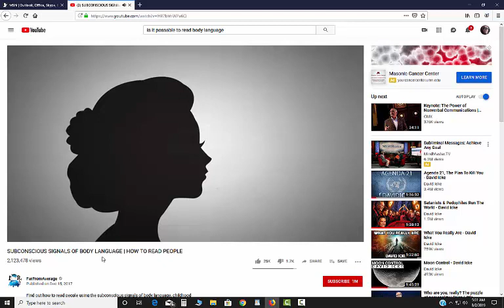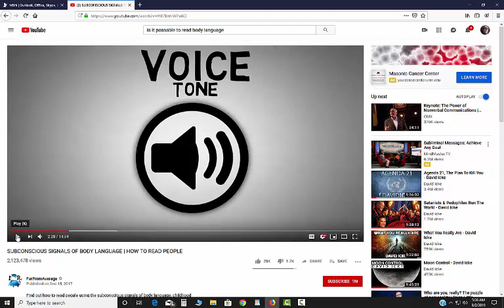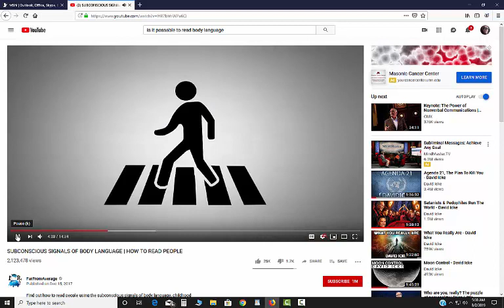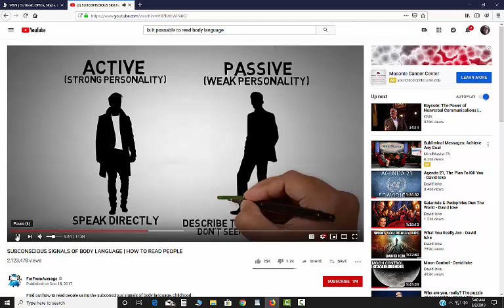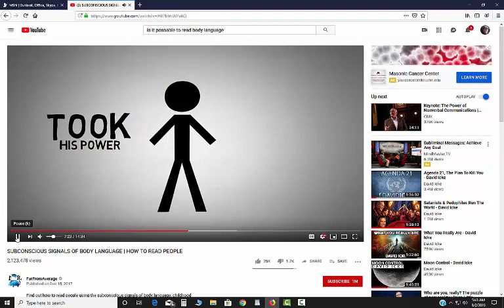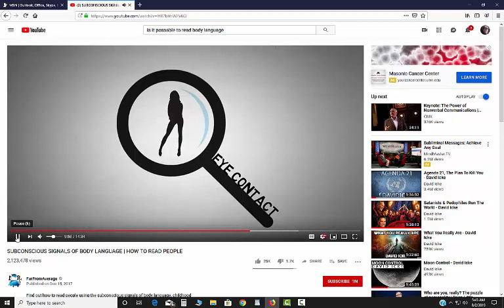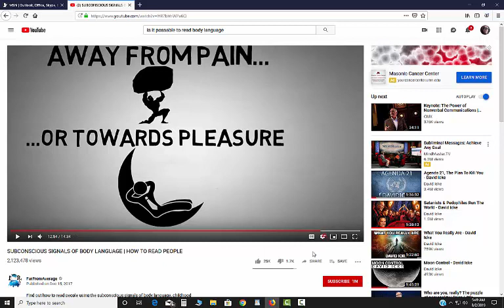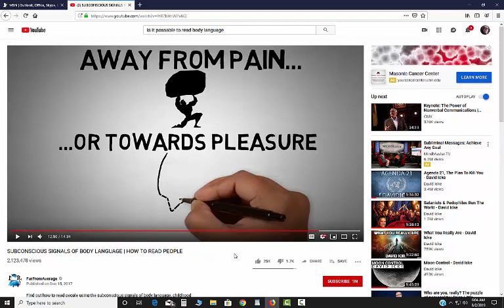RE SUBCONSCIOUS SIGNALS OF BODY LANGUAGE | HOW TO READ PEOPLE